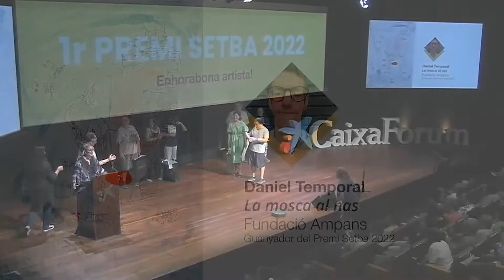Premis Setba al CaixaForum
La fundació AMPANS va assolir l’èxit AMB un ampli ventall de finalistes a la XII entrega de Premis Setba al CaixaForum. Fins a 6 participants van ser premiats, tenint entre aquests 2 guanyadors.
Daniel Temporal, va ocupar el primer lloc amb l’obra “La mosca al nas” una peça amb una composició surrealista,
I Álex Jurado en segona posició amb l’obra Deamon Cold valorada per la seva contraposició entre la tècnica i temàtica, ambdós de la fundació Ampans.
Els altres quatre finalistes foren, Noelia Bernal, amb “Laberint de les emocions”, Marta Pérez amb “Nocturnidad”, Alba Montiel amb “Grulla Japonesa” i José Manuel Morales amb “Friducha”
Aquests 6 premiats formen part del projecte d’art ocupacional d’AMPANS, anomenat l’Art de Viure. El qual va ser inaugurat el 2019 amb l’objectiu de proporcionar a les persones usuàries, els medis i ajudes necessàries per descobrir i desenvolupar el seu talent artístic, potenciar-lo i posar-lo en valor dins la societat
 En aquesta dotzena edició dels premis es van registrar 74 entitats del sector de la discapacitat intel·lectual de Catalunya, de les quals es van presentar un total de 1.432 obres, 400 més que l’any anterior.